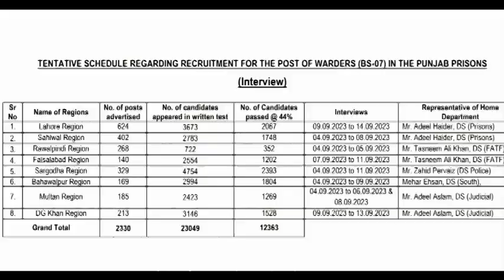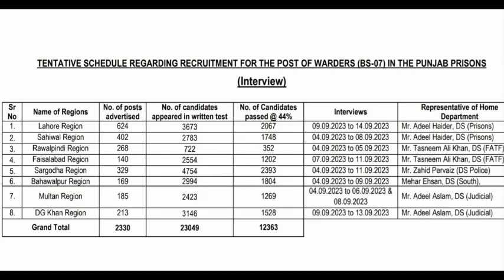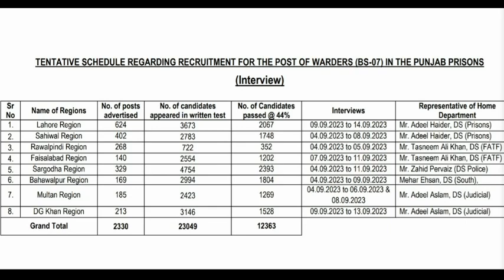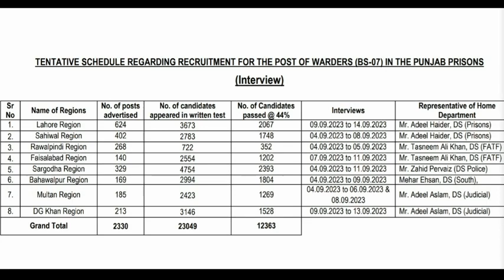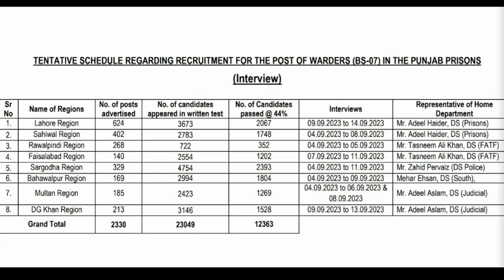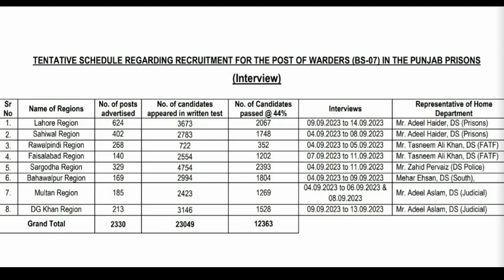Jail Police interview Schedule | Jail Police interview List | Jail Police latest update 2023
jail police interview preparation
jail police merit list 2023
Punjab Police updates